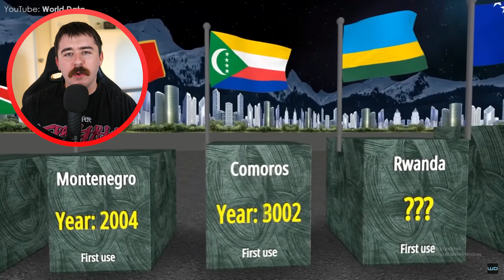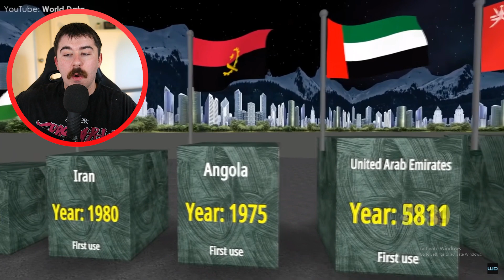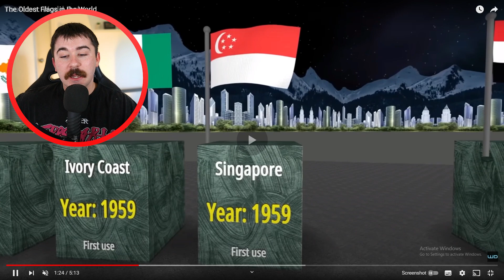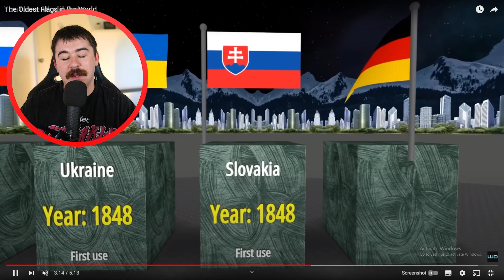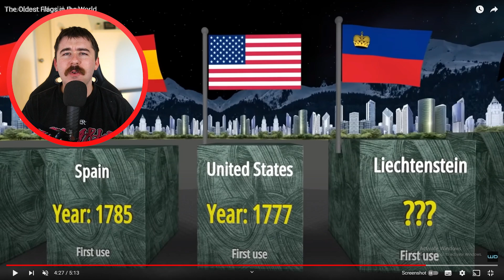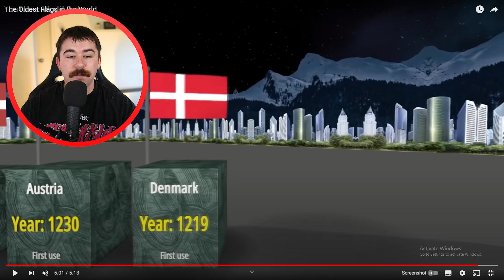The Oldest Flags in the World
World's OLDEST Countries Original video by @ WorldData_3D

In todays video we look at the World's OLDEST Countries! I hope You enjoy and Have a Great Day

► 100 Likes!?